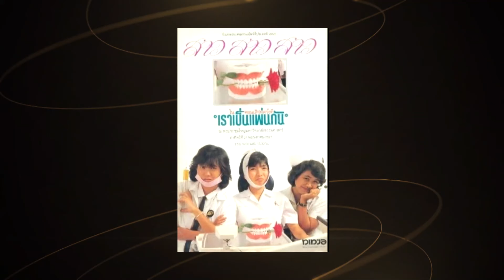ไปถ่ายปกเพลง เพราะอยากเห็นปลาตีน | Sing Me Your Song เพลงรักของเธอ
Sing me your song เพลงรักของเธอ